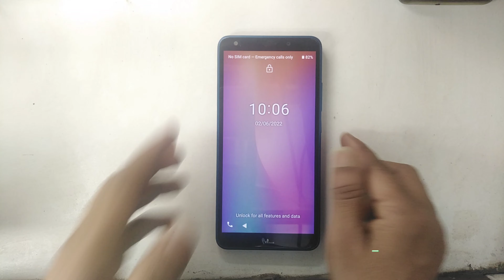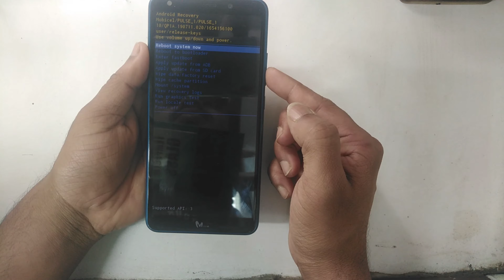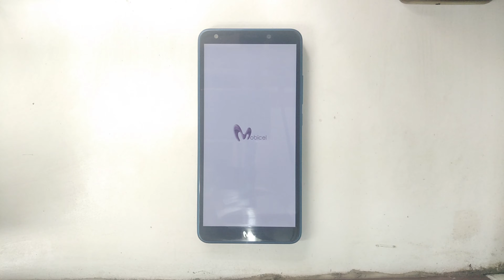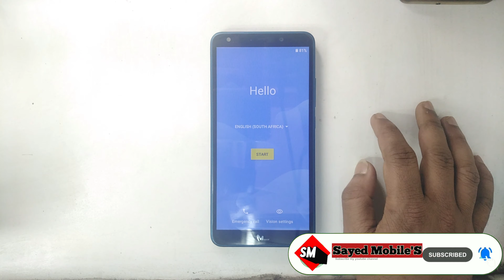Mobicel Pulse 1 (Pulse_1) Hard Reset Factory Reset Wipe Unlock pattern password Pin (Type 2)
Mobicel Pulse 1 (Pulse_1) Hard Reset Factory Reset Wipe Unlock pattern password Pin  2023